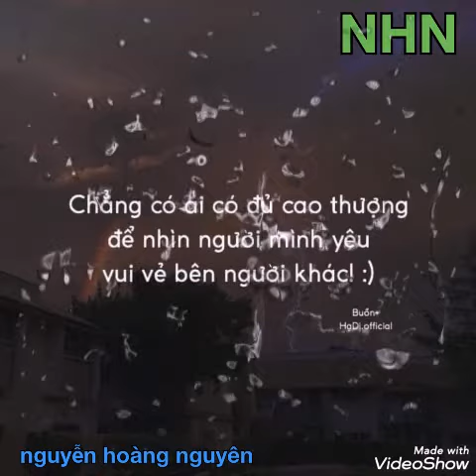Stt tâm trạng buồn + mệt mỗi p5